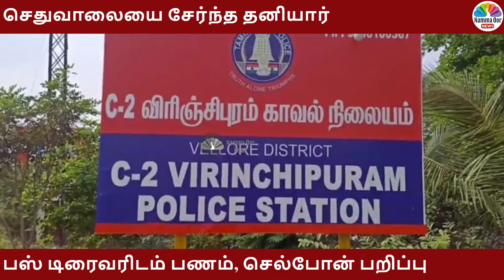செதுவாலையை சேர்ந்த தனியார் பஸ் டிரைவரிடம் பணம், செல்போன் பறிப்பு